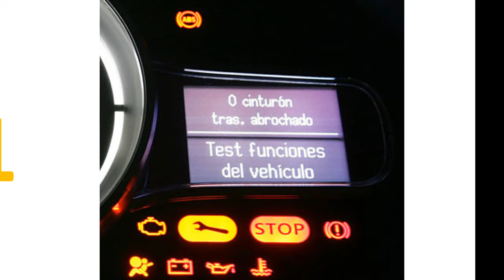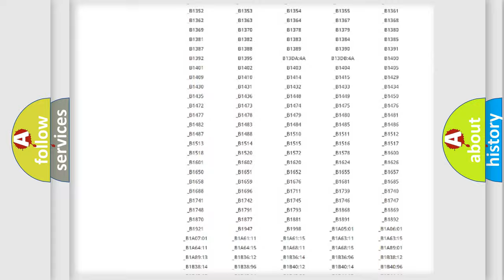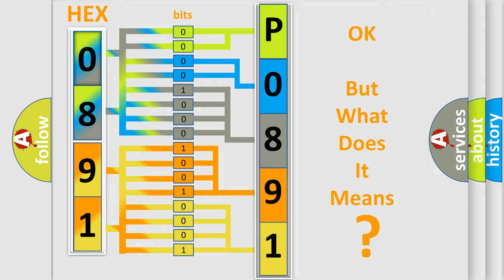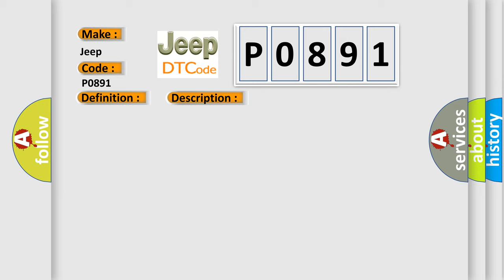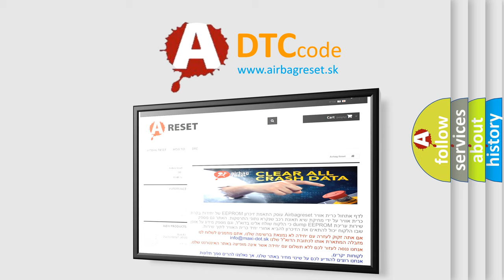DTC Jeep P0891 Short Explanation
Contents:
0:21 Basic DTC analysis according to OBD2 protocol standard.
1:48 Insight into programming
2:58 A diagnostically understandable description of the Diagnostic Trouble Code
3:05 Basic error definition

Make:
Jeep
Code:
P0891
Definition:
Lost Communication With Grille Shutter Control Module A
Description:
The PCM continuously monitors the local interconnect network (LIN) communication line for messages from the grille shutter module.This DTC sets when the PCM does not receive the grille shutter module message within the defined amount of time.
Cause:
Communication Error
Diagnosis: